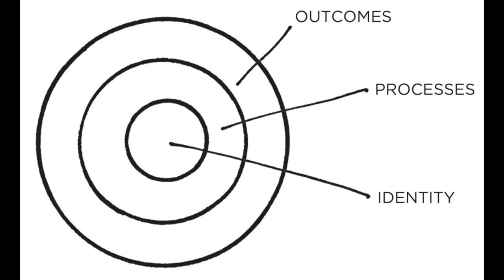Why You Self Sabotage (And How To Stop)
In This Video We cover Why You Self Sabotage (And How To Stop).

Understanding how to stop self sabotaging behaviours was something that took a lot of research, time, and experimentation. After much trial and error I have found what I believe to be the fundamental reason for self sabotaging, and how to stop it, so I decided to share my findings in a video.

0:00 What Is Self Sabotage?
2:09 Lack of Clarity
3:45 Misalignment In Identity
8:54 Childhood Wounds
10:56 Break The Habits